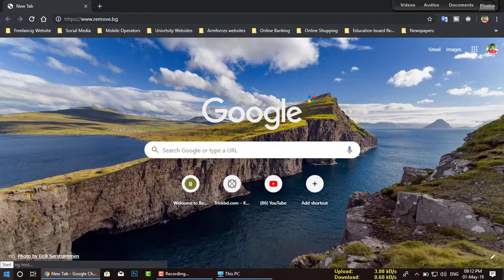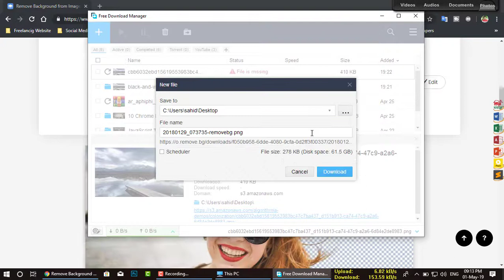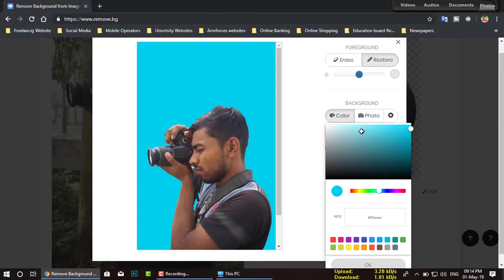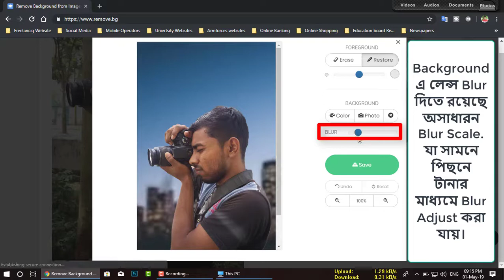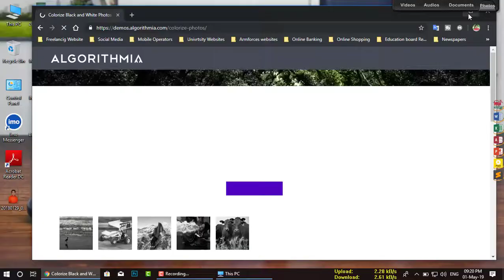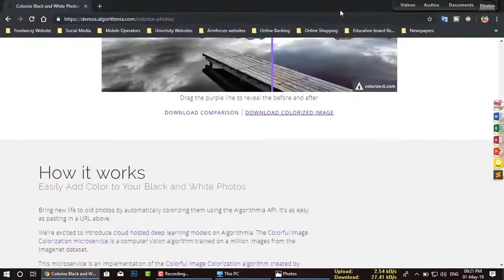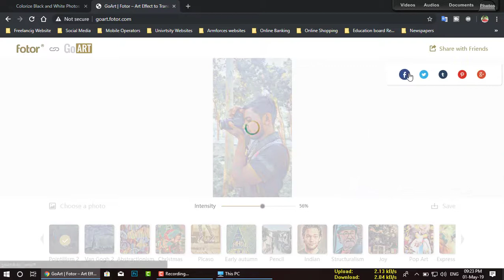How to Edit Photos Online without using any software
আজকের ভিডিওতে এমন তিনটি ওয়েবসাইট নিয়ে আলোচনা করবো যেগুলোর দ্বারা আপনি কোন সফ্টওয়্যার ছাড়াই শুধু মাত্র ইন্টারনেট কানেকশনের সাহায্যে ইডিট এর জ্ঞান শূন্যের কোঠায় রেখেও মোটামুটি মানের ফটো ইডিট করতে পারবেন। ওয়েবসাইট তিনটির তিনটে ভিন্ন ভিন্ন কাজ হলেও প্রতিটি ওয়েবসাইট ই খুবই উপকারি। এই ওয়েবসাইগুলো ব্যাবহার করে আপনি আগেরকার সেই জাভা ফোন দিয়েও ফটো ইডিটের কাজ করতে পারবেন। যদিও বা ফটোশপে এর থেকে বহু গুন অ্যাডভান্স লেভের ও হাই কোয়ালিটি সম্পন্ন কাজ করা যায়। কিন্তু সে ক্ষেত্রে আপনার থাকতে হবে সেরকম নূন্যতম পারদর্শিতা। তবে এই ওয়েবসাইটগুলোয় সেরকম হাইকোয়ালিটির ইডিট এর কাজ করা না গেলেও কোন নূন্যতম পারদর্শিতার ও প্রয়োজন নেই। আর যারা আসলেই পারদর্শি তাদের কাছে এটা তো কিছুইনা। আর এই ভিডিওটা শুধুমাত্র তাদের জন্য যারা ইডিট জ্ঞানের অভাবে কাজ করতে পারছেননা কিংবা কষ্ট করতে রাজিনা । তারা অনায়াশে বিনাশ্রম ও বিনামেধা খরচে মোটামুটি মানের ফটো ইডিট এখান থেকে করে নিতে পারবেন। আশা করি বাকি কাজগুলো ভিডিও দেখেই বুঝে নিবেন।